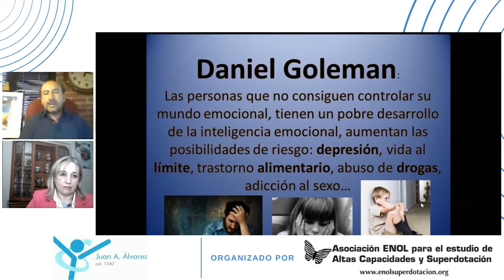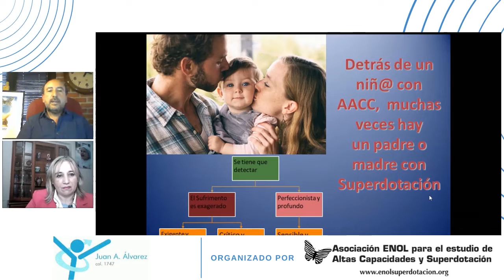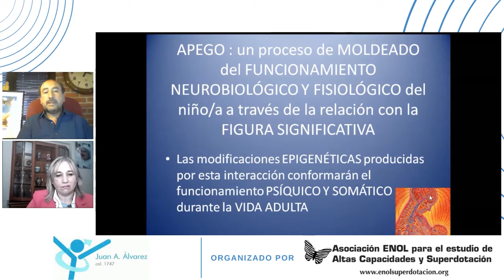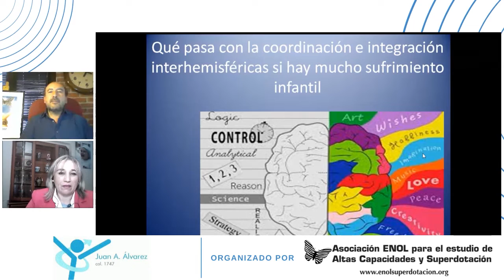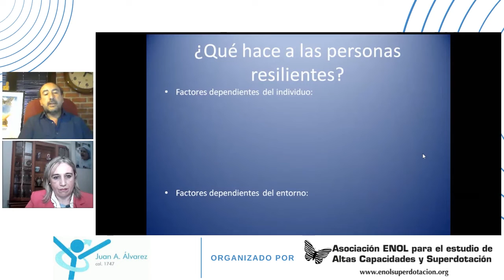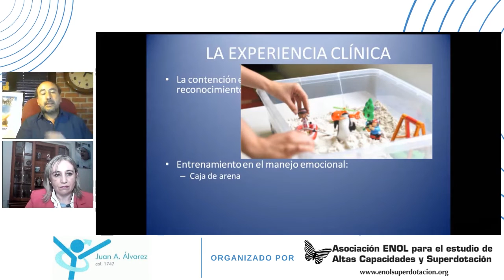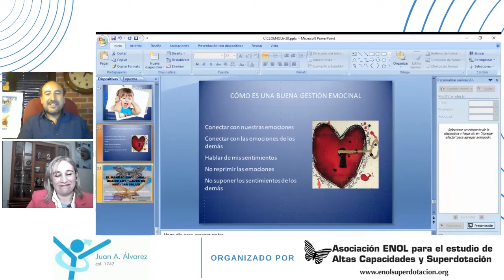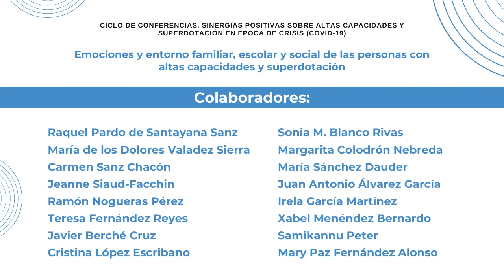Valoración Juan Antonio Alvarez y Mary Paz Fernandez